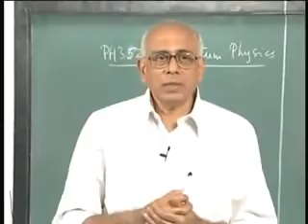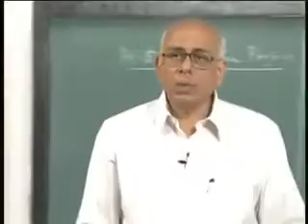Is Quantum Physics only useful for describing atoms? No!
This is a snippet from lecture 1 of the Quantum Physics lectures given by prof. V. Balakrishnan at IIT Madras, recorded for NPTEL.

In this clip prof. Balakrishnan explains how Quantum Mechanics is not just useful for very small objects, and that it applies to everyday objects and phenomenon.